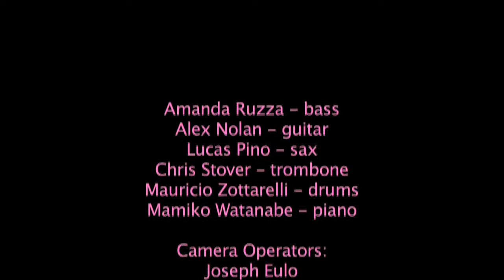Amanda Ruzza Sextet playing Brazilian Chôro: "Pagão" (Pixinguinha)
Bassist Amanda Ruzza and her Sextet perform "Pagão" - a traditional Brazilian Chorinho tune, in a live show in New York City.
Amanda Ruzza - el. bass
Alex Nolan - ac. guitar
Lucas Pino - spr. sax
Chris Stover - trombone
Mauricio Zottarelli - drums
Mamiko Watanabe - piano

Audio Mixed by:
Matt Graff

Camera Operators:
Joseph Eulo
Tania Diaz-Flores

Videography:
Joseph Eulo